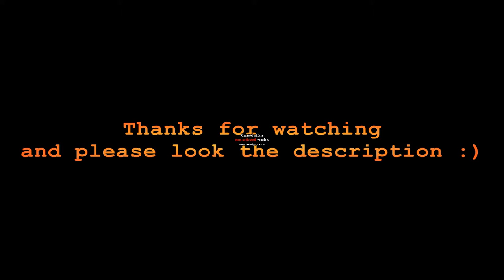The last RAVAGES ! - Destro's God PvP movie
Hi everyone, this is the last RAVAGES of the strick of RAVAGES,